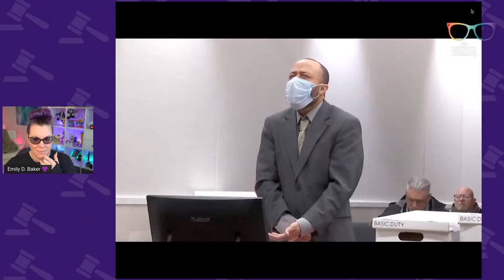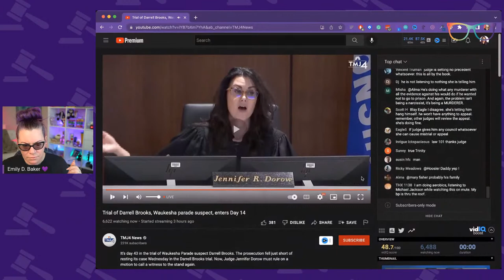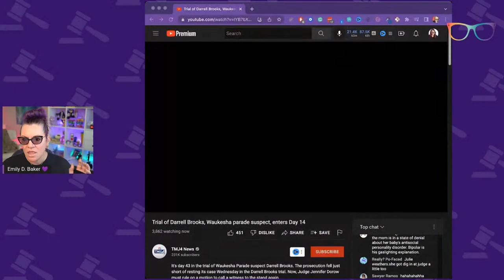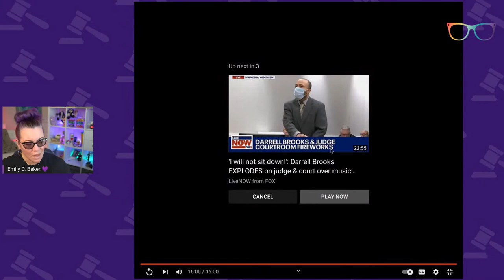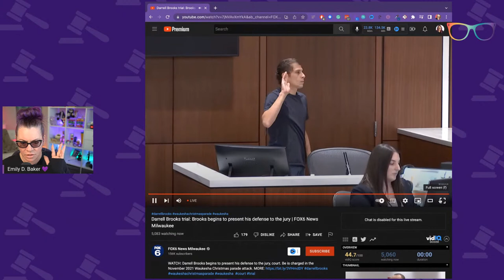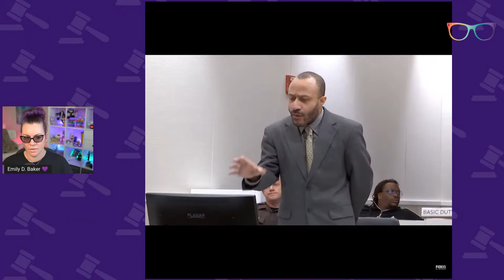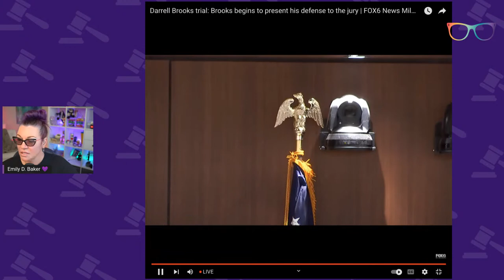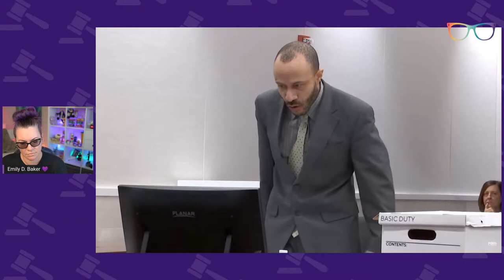Lawyer Reacts Live | Darrell Brooks Trial Live Coverage - Defense Opening Statement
Note - My computer crashes at the end of the stream! So sorry for the abrupt ending.

The Docket
0:00 Welcome
1:25 Trial Video
19:25 Recess & Q&A
39:20 Trial Video Continued
1:04:38 Lunch Break
1:53:55 Yesterday's Argument
2:24:00 Brooks Opening Statement
2:45:15 Break
2:52:10 Defense Second Witness Nicholas Kirby
4:21:33 Break
4:50:10 Defense Third Witness Heather Riemer
5:04:52 Defense Third Witness Heather Riemer - Cross